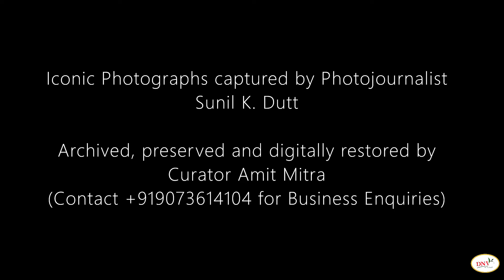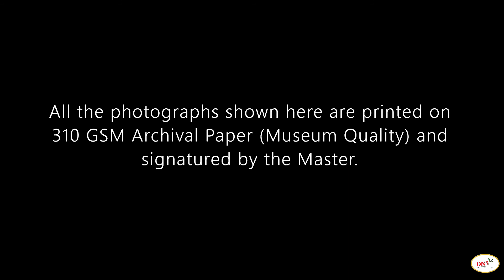Saint Teresa and Satyajit Ray : Moments captured by Sunil K. Dutt | সত্যজিৎ রায় ও মাদার টেরেসার ছবি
A video of a collection of photographs of Saint Teresa (formerly and popularly known as Mother Teresa) and eminent Bengali Film Maker and Litterateur Satyajit Ray, captured by photojournalist Sunil K. Dutt.

All the photographs shown in the video are available for collection. The photographs are printed on 310 GSM archival paper (museum quality) and signatured by Sunil K. Dutt.

Sunil K. Dutt